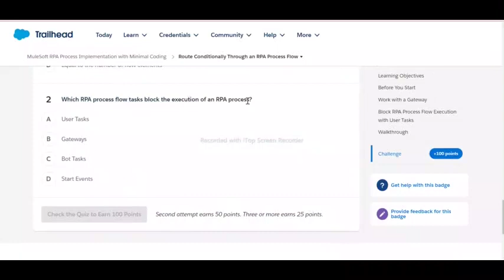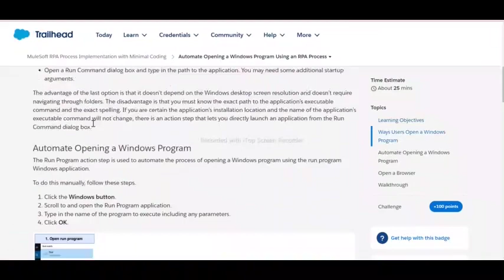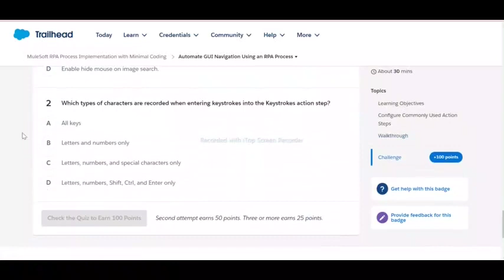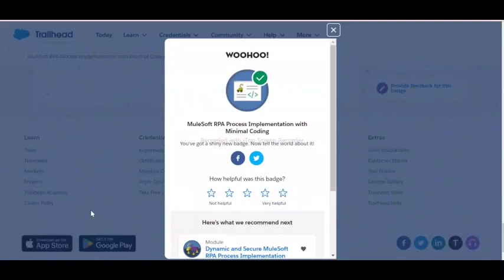MuleSoft RPA Process Implementation with Minimal Coding | Salesforce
Route Conditionally Through an RPA Process Flow
Automate Opening a Windows Program Using an RPA Process
Automate GUI Navigation Using an RPA Process